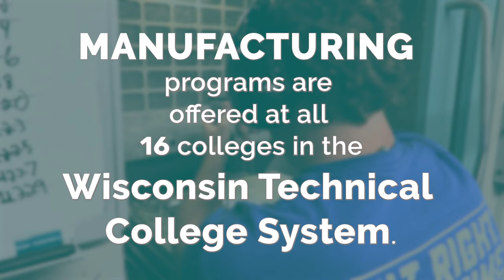Riverside story - Chippewa Valley Technical College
Chippewa Valley Technical College has a state of the art Manufacturing Center, and it helps prepare graduates for jobs at places like Riverside Machine & Engineering in Eau Claire, WI.